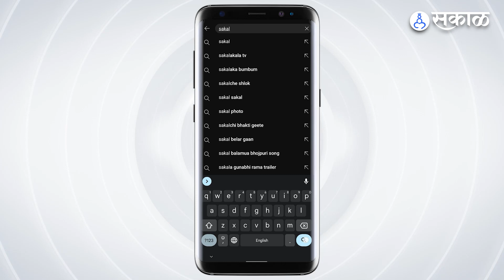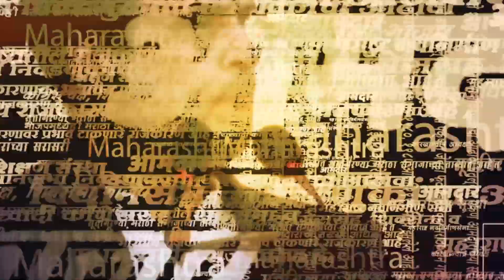Karjat Bazar Samiti : Rohit Pawar यांना मोठा धक्का, Rajendra Falke यांच्या घराला फासलं काळं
कर्जत येथे राष्ट्रवादी काँग्रेसचे जिल्हाध्यक्ष राजेंद्र फाळके यांच्या घराला काळे फासण्यात आलं. आणि  हा निषेध राष्ट्रवादी काँग्रेसच्या कार्यकर्त्यांनीच केल्याचं समजतयं.  कारण ठरली कर्जत बाजार समितीची निवडणूक.  जिथे पवार घराण्यातल्या आमदाराला सलग दूसरा मोठा धक्का बसलाय . नेमकं काय घडलं जाणून घेऊ.